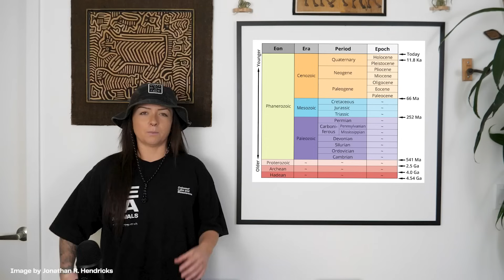The Permian Extinction Explained: Earth’s Worst Mass Extinction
The Permian Period was a time of Pangea, panthalassa, and a wild “mega monsoon” climate. Early reptiles, insects, and rich plant life thrived. Join @LindsayNikole and Colossal Biosciences for part three of our mass extinction series as we explore the end of the Paleozoic era.

About the Colossal Foundation:
The Colossal Foundation is a 501(c)(3) dedicated to supporting the use of cutting-edge technologies to conservation efforts globally to help prevent extinction of keystone species. The organization deploys cutting-edge de-extinction technologies and support to empower partners in the field to reverse the extinction crisis.